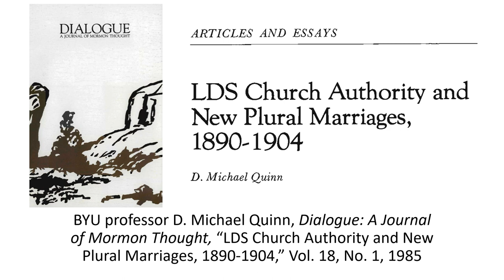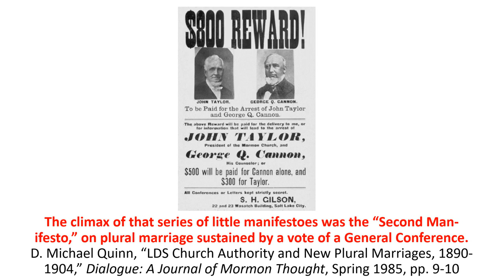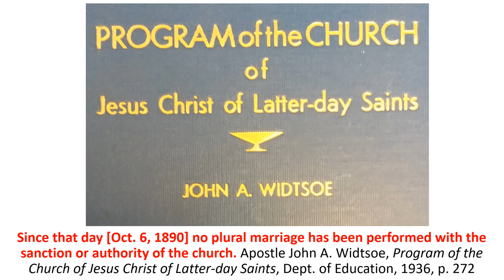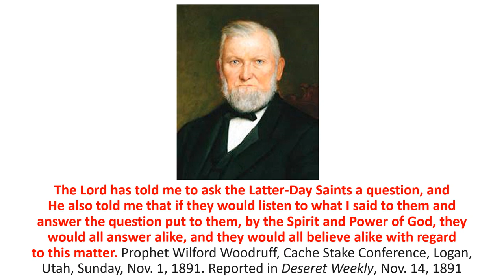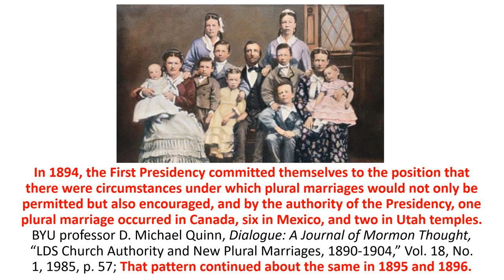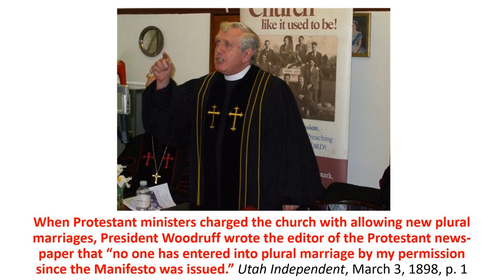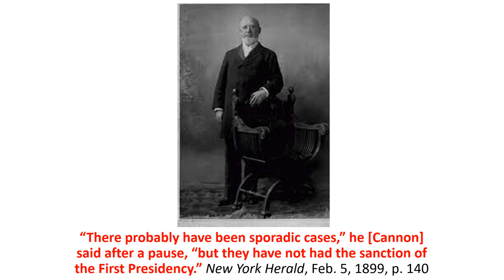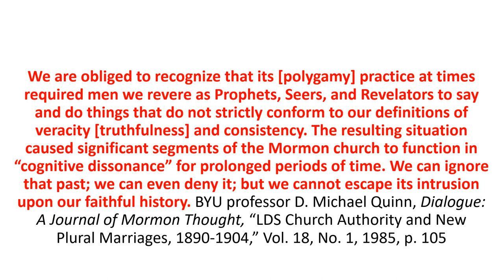Post-Manifesto Polygamy: 1890-1904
This video shows how Mormon Prophets and Apostles LIED about Post-Manifesto polygamy. They said one thing in public and another in private. These men also had many disagreements about performing these polygamous marriages. WHO could go against the 1890 Manifesto? WHERE could they go against the Manifesto? This video documents these supposed Prophets, Seers and Revelators authorization of these illegal marriages.